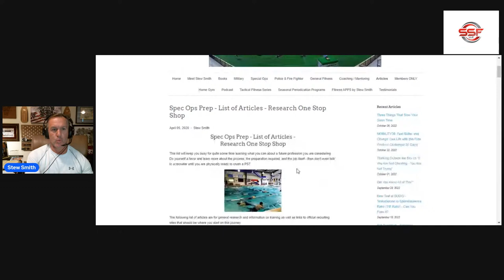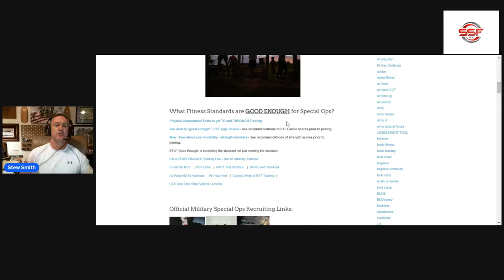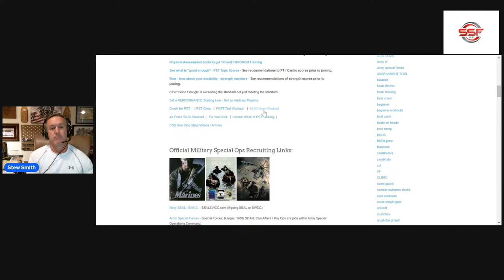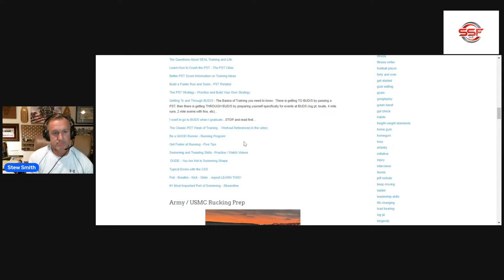Give Yourself a Break Before You Break Yourself - Plus LIVE QA with Stew Smith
Give Yourself a Break Before You Break Yourself - In this weekly workout walk-thru, we start out with an article topic I am writing about when it comes to adding extra training to an already tough training cycle - Once again it depends - Here is a similar article about adding workouts to Spec Ops Prep courses

and save 20% with COMPETE20 CODE for books, ebooks, or coaching.

Stew Smith CSCS USN (SEAL)
Voted Top Ten Military Fitness Blog (#1 and #3)

StewSmithFitness.com - Where Candidates Learn to Get To and Through Selection

If You Are Serious About Getting TO and THROUGH Selection:

STEP 1:  Read the Tactical Fitness Articles AND
               Watch Podcasts and Swimming Videos at Youtube.com page

STEP 2:  Use the Programs in the eBooks and Books  OR
               Try the Free Navy SEAL Fitness App -iPhone (Android)

STEP 3:  Join the Stew Smith Fitness Club membership site OR
                Get Personalized Coaching from Stew Smith Online Coaching